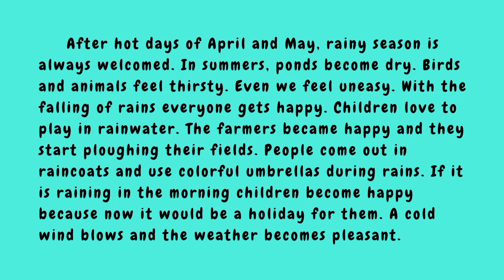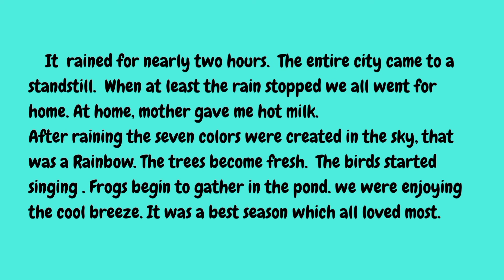Essay on Rainy Season | Essay With Janhavi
Essay on Rainy Season for School Students